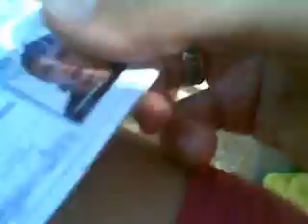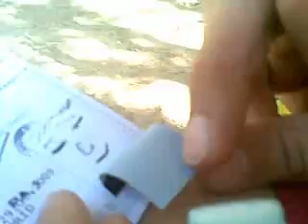Firma del contrato de la licencia de conducir ciclomotores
jajaj aciendo el tonto jajaja